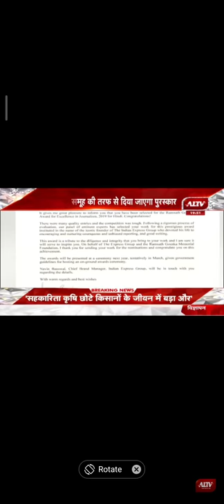RAMNATH GOENKA AWARD